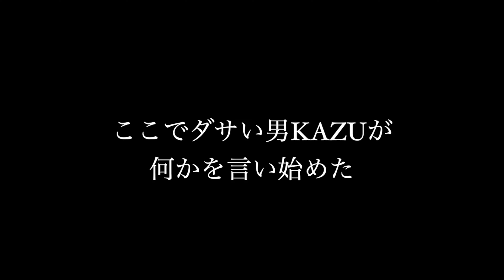カッコよく海に飛び込んだら内臓が終わりました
効果音素材
・魔王魂